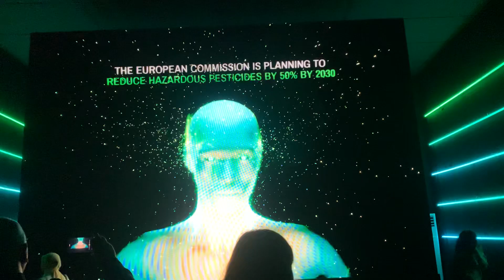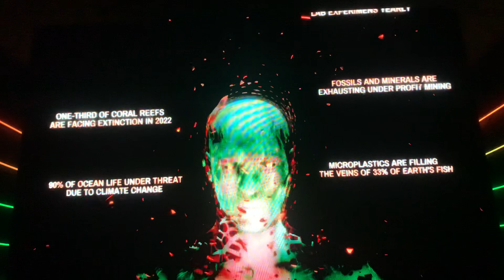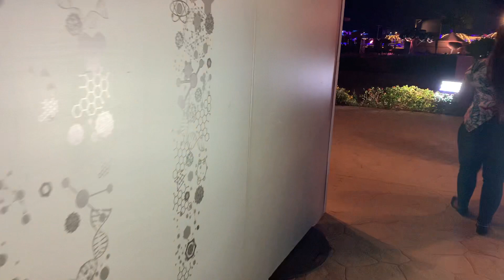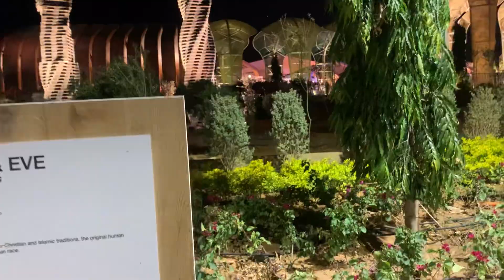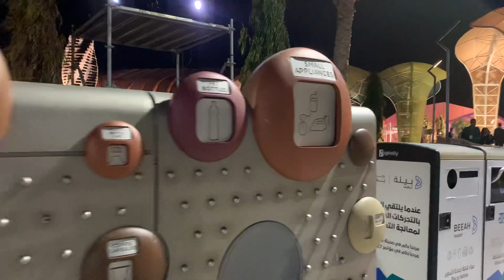Humanity needs to Change its Ways in Order to Allow many more Generations to Survive on this Planet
A very cool video on how humanity needs to change its ways to survive on this planet.

Great special effects, great words of wisdom, and great sound effects, at this COP27 exhibit in Sharm el Sheikh, Egypt.

Not to be missed. I really love this video clip!!!